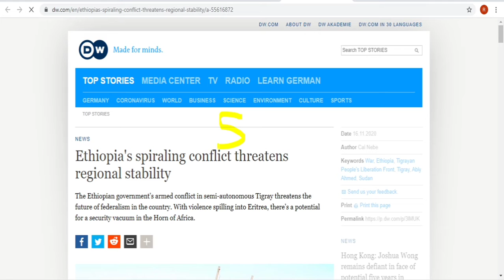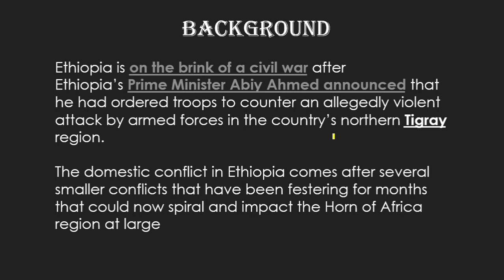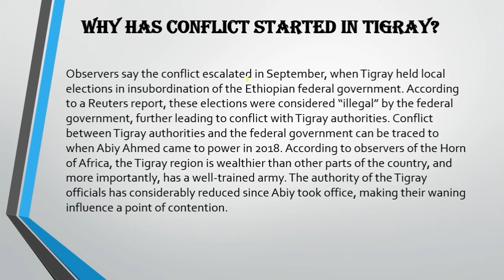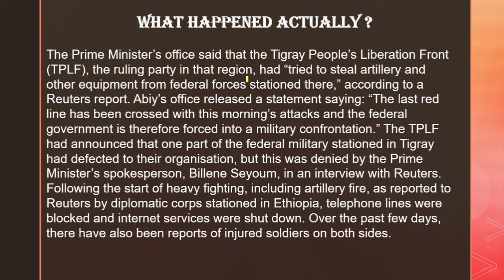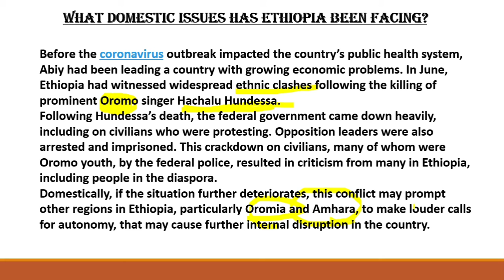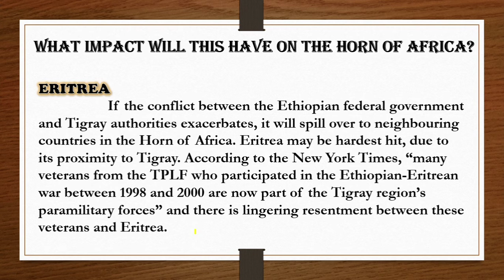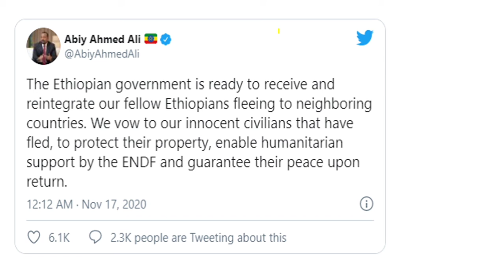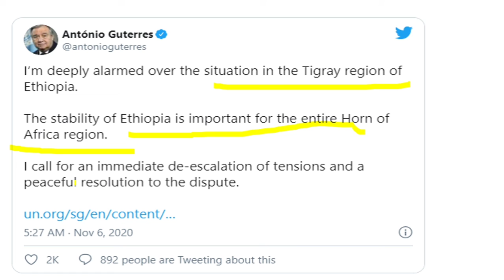Why there are armed clashes in Ethiopia's Tigray and what it means for Horn of Africa? World Affairs